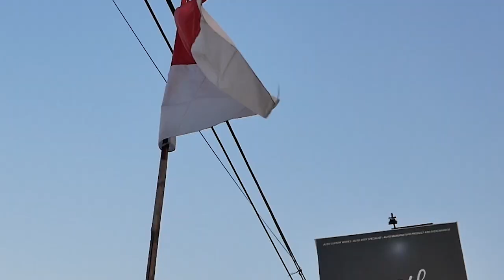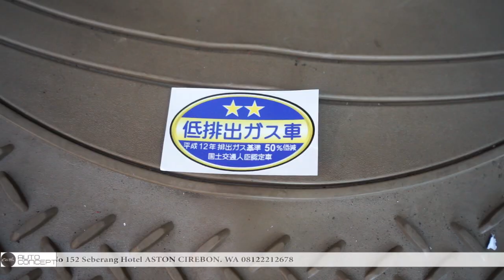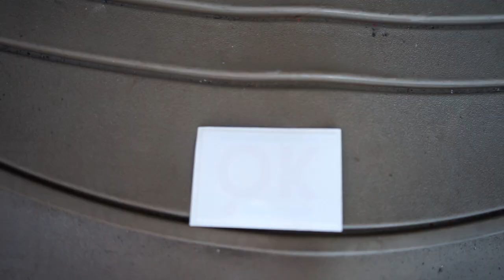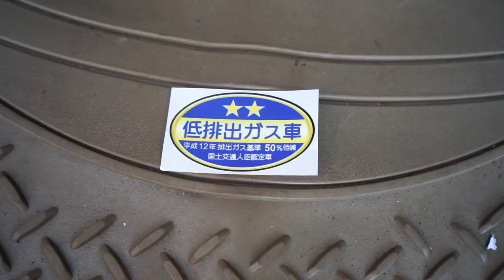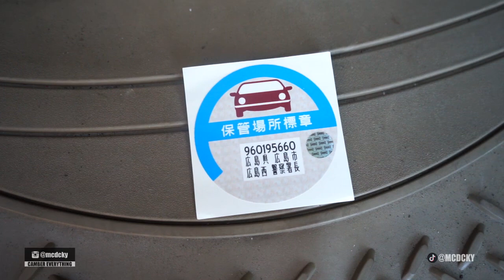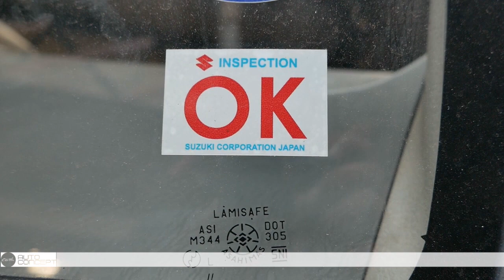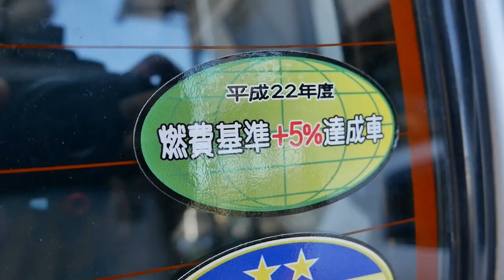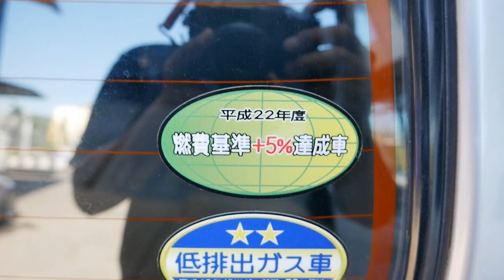MODIFIKASI KARIMUN KOTAK JADI JDM LOOK CUMA ABIS 180.000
HELLO EARTH
DI VIDEO KALI INI KAMI MODIF KARIMUN LAGI NIH GUYS SESUAI REQUEST KALIAN, KALI INI KAMI BIKIN JADI JDM LOOK ABIS CUMA ABIS 180 RIBUAN, APA SAJA GUYS? YUK TONTON BARENG